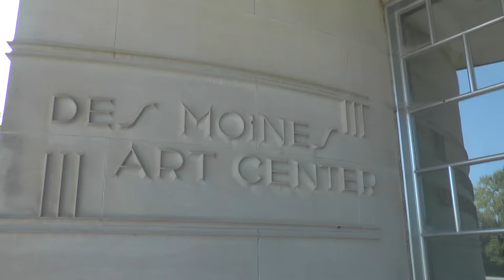I, too, Am America: Artists response to social and political climates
Jared Ledesma discusses the impact of a Des Moines Art Center gallery.